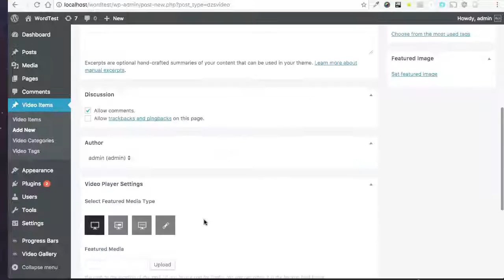DZS Video Gallery WordPress - Easy Setup Video Items